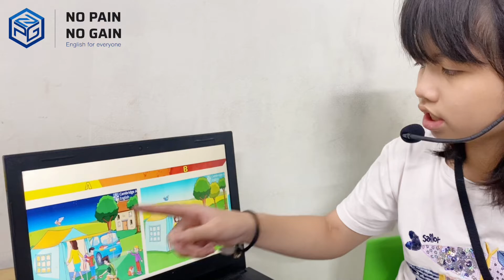Mi Anh - Windy B6 - T10/22